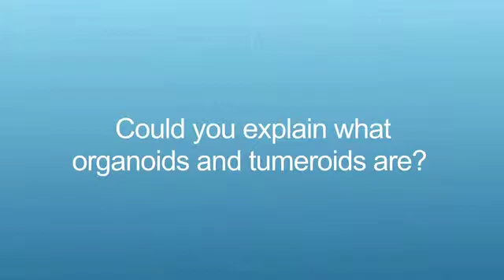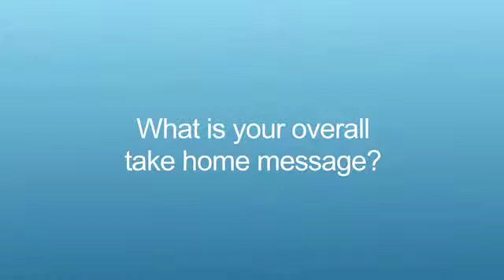Growing tissue stem cells into organoids and tumeroids: Predictive assay development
Prof Clevers talks to ecancertv at WIN 2014 about using single stem cells to grow tissue for cancer research and potentially cancer treatment.